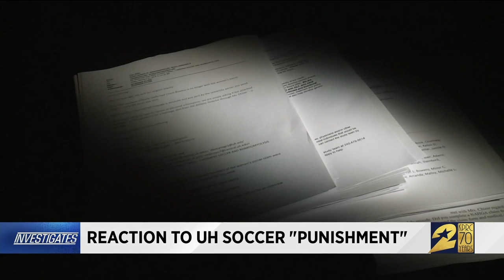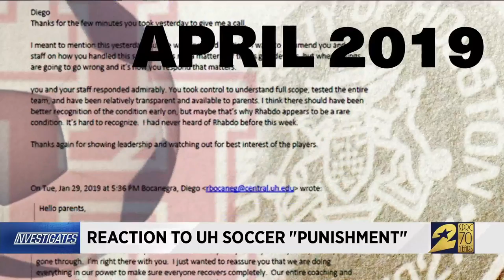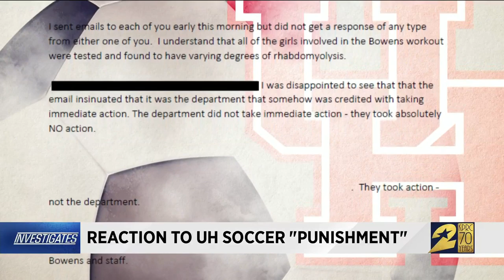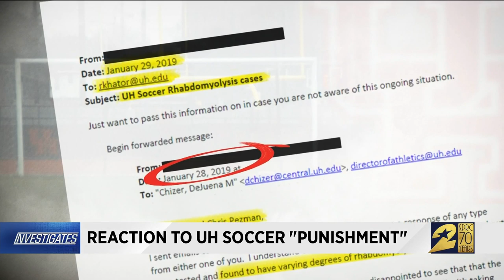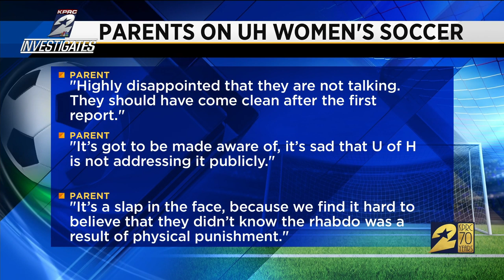Reacton to UH soccer punishment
They remained silent in fear of what would happen if they spoke up. That's what University of Houston women's soccer team players said happened after a grueling punishment workout in February 2018.